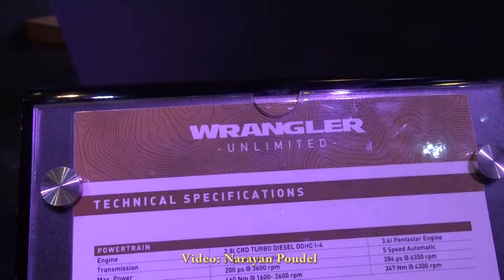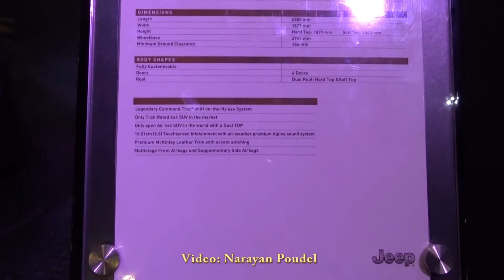यस्ताे छ नेपालमा २ कराेड ५० लाख पर्ने जिप